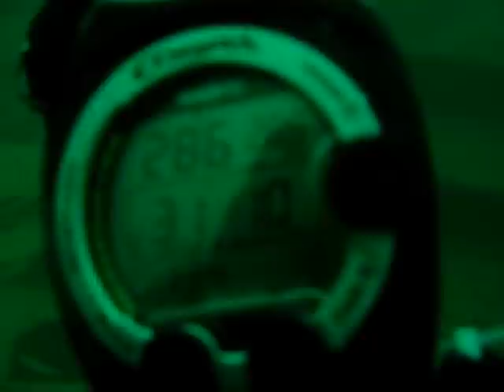SCUBA diving the SS Persier Wreck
Join Lee and Matt for a sunny weekend on Woodpecker diving the SS Persier wreck near Salcombe. lots of fish crabs lobster congers and rebreather divers.